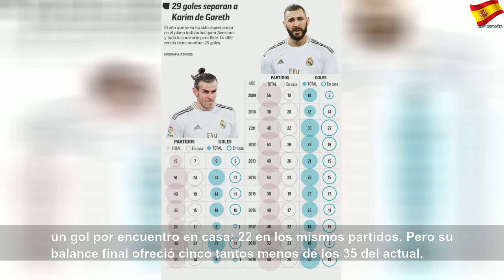2019, el peor año de Bale y el mejor de Benzema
2019, el peor año de Bale y el mejor de Benzema | Sky España Autos